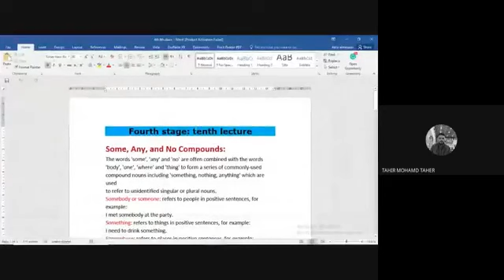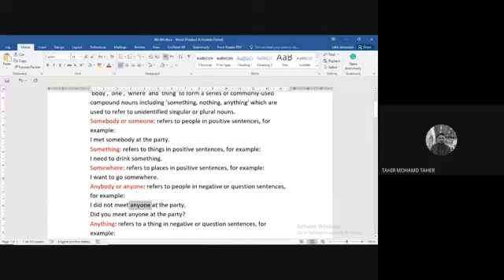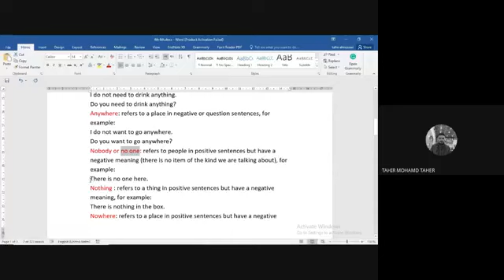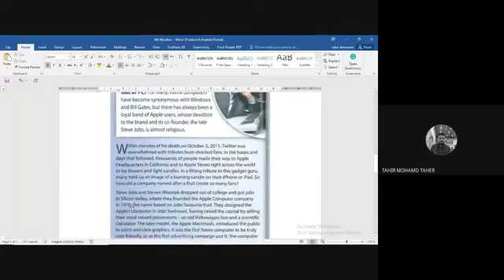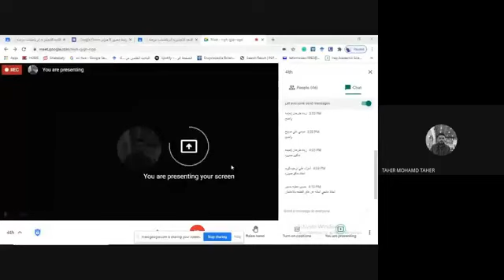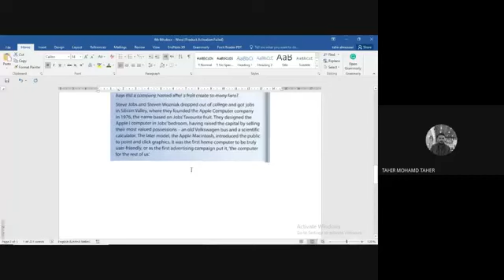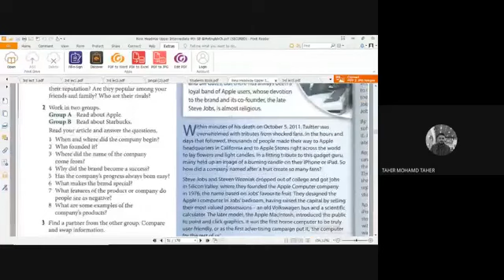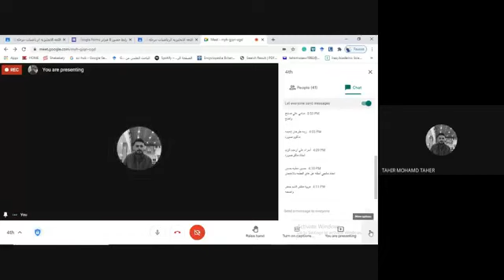Meet Recordings Google Drive 3